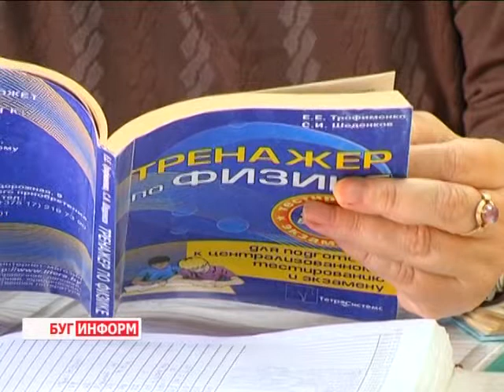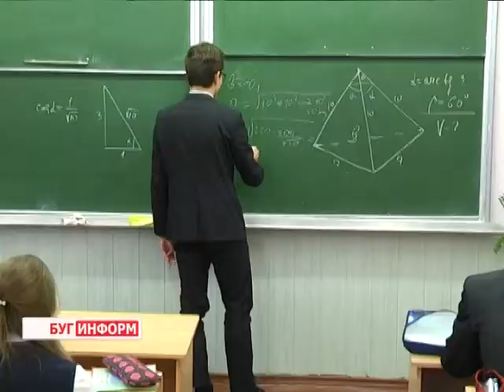2014-11-04 г. Брест. Репетиционное тестирование нового года. Телекомпания Буг-ТВ.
Репетиционное тестирование нового  года: что это такое и как к нему правильно подготовиться.
Первая четверть 2014 - го - 2015 - го учебного года позади. В свои законные права вступил второй этап, который и поставит финальную точку в первом полугодии. С каждым днем учащиеся одиннадцатых классов становятся ближе к моменту сдачи выпускных экзаменов и прохождению одного из главных на данный момент образовательных этапов жизни - сдаче централизованного тестирования. Времени осталось действительно немного, а потому сейчас каждая минута дорога, и очень важно провести её с пользой.
Прохождение централизованного тестирования - испытание, требующее глубоких знаний школьной программы, хорошей эмоциональной и психологической выдержки, позволяющей не растеряться в нужную минуту и определённых знаний делопроизводства - бланки решений имеют строгую форму заполнения, отклонение от которой уберёт один или несколько баллов из результативной копилки. О том, как правильно подготовить себя к вступительным испытаниям, и о тех, кто на пути к своей мечте, - подробнее в следующем материале выпуска.